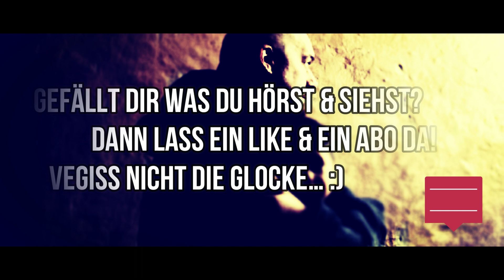KOOL SAVAS / SDP type beat 🎵Frieden🎵 2019 (prod. by DJ Refresh Beatz)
Wenn euch das Video gefallen hat, gebt bitte einen Daumen hoch Abonniert den Kanal und aktiviert die Glocke um keins meiner Musik Videos zu verpassen, teilt es mit euren Freunden und schreibt eure Meinung in die Kommentare.

Du brauchst ein Free Beat zum Rappen dann melde Dich bei mir!!!
Für Rapper/in oder Sänger/in bitte vorher mit mir Kontakt aufnehmen.

The tagged Version of this Beat is free to use in Vlogs, Instagram and Facebookvideos only as Non Profit.

- DJ Refresh Beatz maintains full ownership of the instrumental.
- Must credit In The Title "prod. by DJ Refresh Beatz“

💲Pricing untagged:
MP3 Basic Lease - 19,99
WAV Premium Lease - 29,99
TRACKOUT Unlimited  Lease - 74,99
Battle Rap Lease - 4,99
EXCLUSIVE (vary from Beat to Beat)

MEINE MUSIK VERWENDEN?
Ihr könnt meine Musik in euren Videos verwenden.
Die Bedingung ist eine Link und Beschreibung "Musik: by DJ Refresh Beatz" in eurem Video. For Non-Commercial use only!

MEIN EQUIPMENT
Rechner Imac *
DAW Logic Pro X*
NI Maschine
Mikrofon Rode *
Mikrofon Shure*
NI Audio Interface*

Plugins:
NI KOMPLETE 11*

Folgende Bücher kann ich Empfehlen:
Moderne Musikproduktion in der Praxis: Die besten Tipps und Tricks für Produzenten von Pop, Dance und Hip Hop*

Produkte mit einem Sternchen(*) sind Ref-Links von Amazon. Wenn ihr darüber etwas kauft, bekomme ich eine Provision, für euch wird es aber nicht teurer. Damit unterstützt ihr mich!